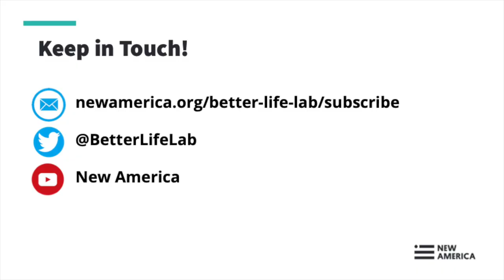Crisis Conversations — Live From Better Life Lab (Session XI)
The coronavirus pandemic is disrupting virtually everything about the way we work, live, connect with one another and expect from our government, businesses, communities and each other. And it’s exposing the deep cracks and inequities in American society. We can’t go back.  So what will it take to create a fairer future of work and family? That’s what the Better Life Lab explores every week. Join us on Zoom to share stories, make sense of what’s so rapidly unfolding, and imagine together a better new normal.

As protests erupt across the country following the death of George Floyd, another black man who died at the hands of a white police officer, and as data continues to emerge showing how the pandemic is disproportionately impacting families and communities of color, including unemployment rates, COVID-19 fatalities and exclusions from new family-supportive policies, join us on Friday, June 5 at 1 pm Eastern time, for a 30-minute interactive conversation on the structural racism the pandemic and protests are laying bare, and what needs to change to end it and create a better, fairer America.

Guests:

Angela Hanks
Deputy Executive Director of the Groundwork Collaborative and author of Structural Racism is Exacerbating the Coronavirus Pandemic for Black People - Especially Black Women

Autumn McDonald
Senior Fellow & Head of New America California
Host of New America California's COVID and the Black Community online conversations.

Dr. Nicole Mason
President and CEO of the Institute for Women’s Policy Research

Kemi Role
Director of Work Equity at the National Employment Law Project